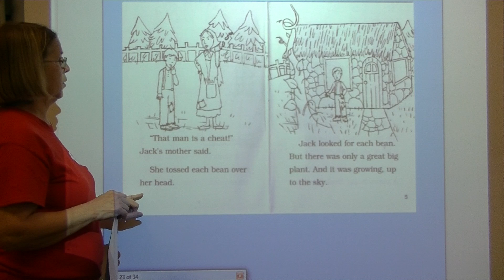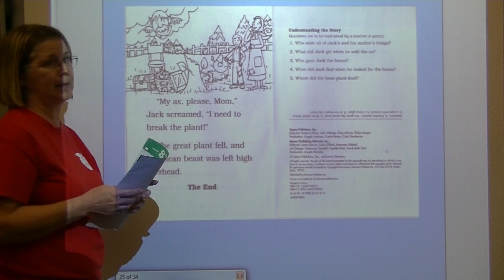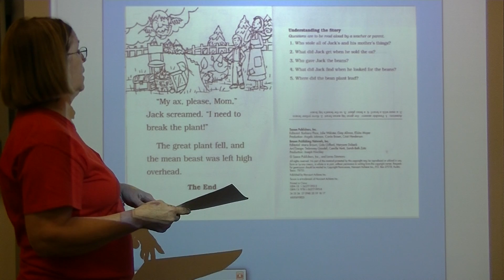Saxon Phonics Lesson 87, Part 2